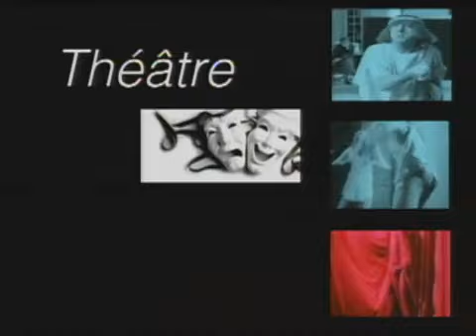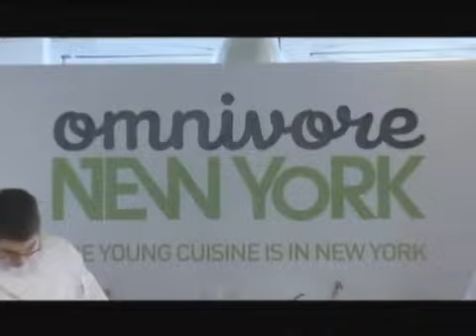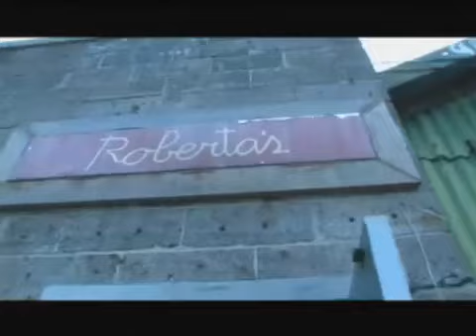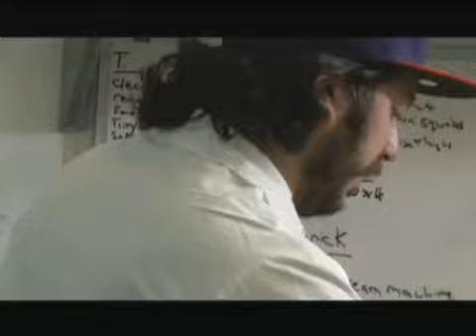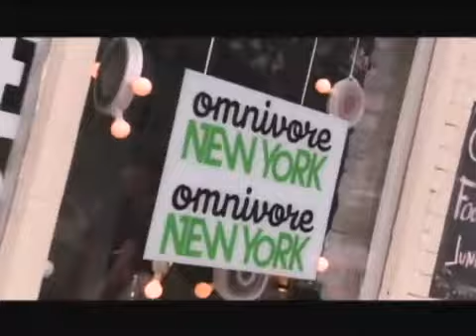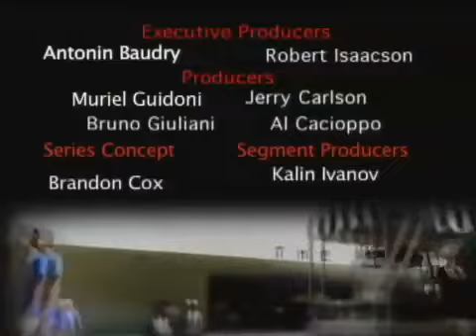Canape: October 2010